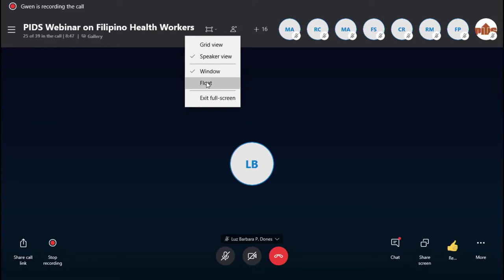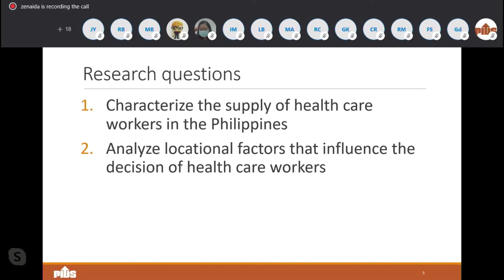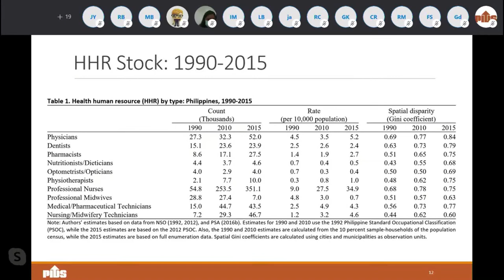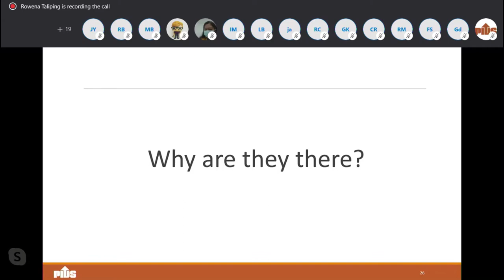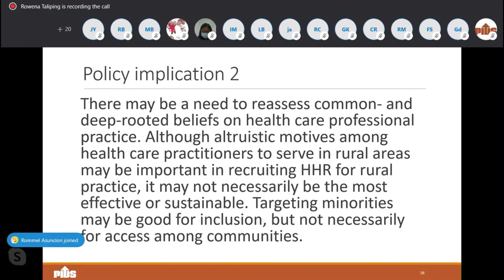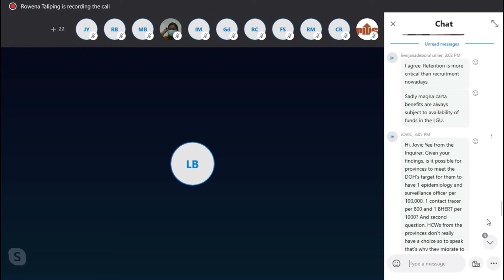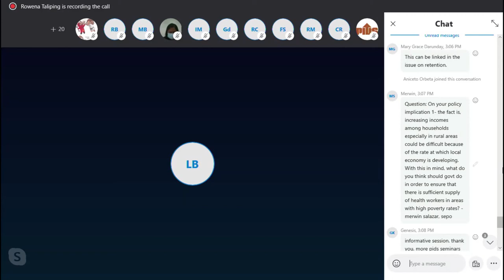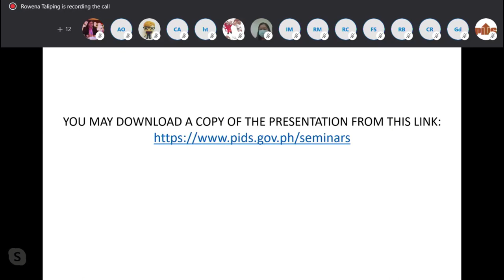Webinar on Filipino Health Workers: Where Are They?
Chapters:
00:00:01 Introduction by the Moderator, Dr. Sheila Siar, Director for Research Information, PIDS
00:01:10 Opening Remarks by Dr. Celia Reyes, PIDS President
00:10:33 Who Are the Health Workers and Where Are They? by Dr. Michael Abrigo, Senior Research Fellow, PIDS and Ms. Danica Ortiz, former Research Associate, PIDS
00:53:30 Q&A